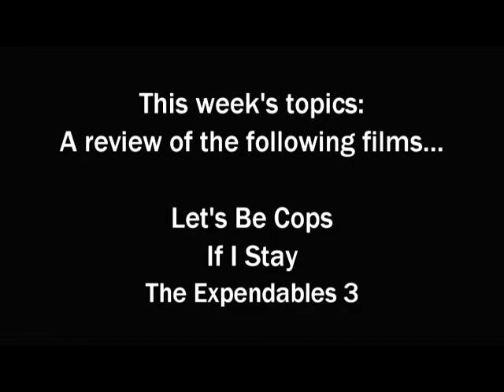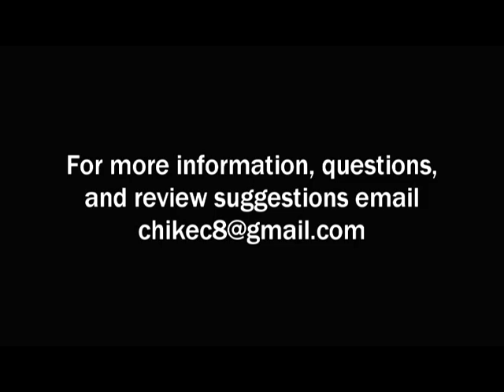Reel Reviews: The Cinematic Underground 8-29-14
Chike Coleman and Chuck Koplinski review "Let's Be Cops", "If I Stay" and "The Expendables 3".